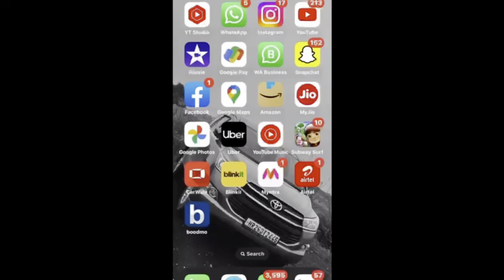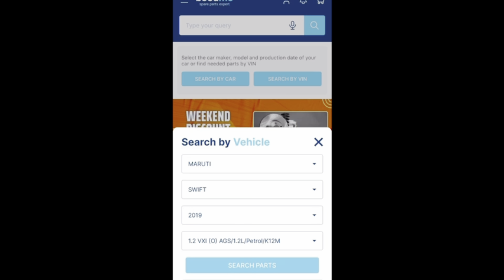DRAG RACE: ALTROZ DCA VS NEXON TURBO🔥 ये तो नाक कटवारी है😤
About Me:
Myself Yagya Sharma from Gurgaon, Haryana (HR26). Currently pursuing Foot Wear Designing from Noida. Currently Owning: Innova Crysta 2019, Swift 2019, Virtus GT 2022. Hope you guys liked the video.